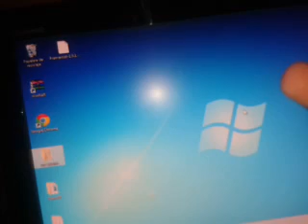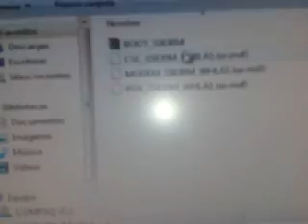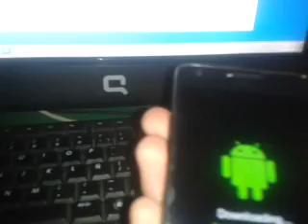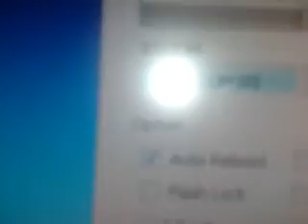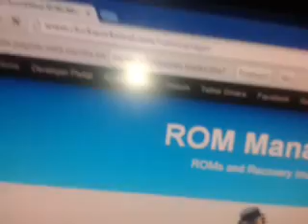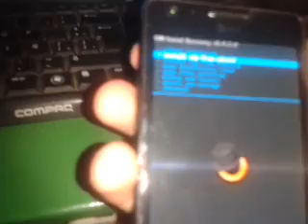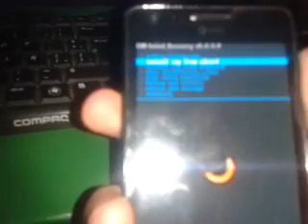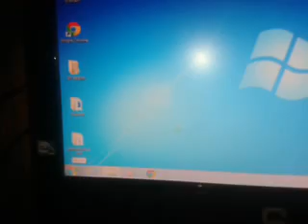SAMSUNG GALAXY S2 SGH I777 CLOCKWORKMOD CMW ROOTEAR FACIL Y CUSTOM ROM PACMAN 4.2.2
'''''''''''''''''''''''''''''''''abre esto '''''''''''''''''''''''''''''''''
hola
perdon por los problemas de calidad

 SUBIR VOLUMEN AL MAXIMO Y UTILISAR CON AUDIFONOS

en el video muestro como actualisar el galaxy s2 de at&t i777 a como actualizarlo por odin tienen q descargar todos los archivos q les dejo en la descripcion
primera parte
descargan odin y el archivo q pegan en el PDA del odin colocansu dispositivo en modo descarga o dowmload para ponerlo en este modo solo dejan su cel apagado y a lo q aparesca la imajen de carga mantienen pulsado vol abajo + vol ariba + boton blokeo a la bes  les aparese el mansagito ese y le dan vol ariba si no pueden pues  buscan en la play store un apk q los meta al modo descarga enfin
abren odin
colocan el archivo en el odin como mostre en el video
miran q esten palomeados los 2 cuadros q les mensione en el video
le dan a star y esperan
si depronto no les funciona solo descargen otro odin

PARTE 2
ya teniendo android  4.0 si quieren android 4.2.2 con jeily bean
descargen el archivo clockwordmod q les dejo mas abajo pegenlo a la raiz de la sd
descargen la rom pacman y las gapps o google apps paraa android 4.2.2 q les dejo mas abajo  apagan su celular y presionan vol ariba+vol abajo+boton blokeo les aparesera el recovery normal se ban a uplade zip ds cart  o algo asi y buscan el clockwordmod q descargaron lee dan yes y aparesera el clockwordmod q tenia yo en el video luego asen esto
wipe (o format)  data factory reset
wipe cache particion
instal zip from sd cart
choise zip from sd cart
buscan la rom pacman i777 q descargaron
buelben a darle chiose zip from sd cart
buscan el artchivo gapp q descargaron
se van a atras y le dan
reboot sistem now y listo esperan un poko maximo 5 min
les boy aa dejar tambien un archibo para q ROOTEEN SU GALAXY  se llama FRAMAROOT SOLO LA ABREN Y LE TOCAN EN LAS 3 OPSIONES Q TIENE SI UNA DE ELLAS LES SALE ERROR NO IMPORTA SOLO REINISIAN SU CEL Y YA TIENEN EL ROOT

 LES DEJO LOS ARCHIVOS

LAS GOOGLE APPS (LO Q SE INSTALA DESPUES DE LA ROM )

EN EL MOMENTO CAMBIE LA PACMAN Y COLOQ A MI GALAXY S2 DE AT&T I777 LA ROM DE GALAXY S4 ES ESPECTACULAR SI KIEREN Q LA SUBA SUSCRIBANSE Y DEJENME EN LOS COMENTARION SUS PREGUNTAS Y DISIEMDOME Q LA SUBA AAA ESTA ROM DE S4 TRAE ASTA LAS FUNCIONES DE MOVIMIIENTO DEL S4 GRASIAS SUSCRIBANSE PARA APOLLAR ESTOS TUTORIALES

IGNORA ESTO
COLOCAR CLOCKWORKMOD A GALAXY S2 I777
COLOCAR CWM Y ROOTEAR GALAXY S2 I777
COLOCAR ROM PERSONALISADA A GALAXY S2 I777
ASER ROOT SIN PROGRAMAS
ROOT FAACIL
ROM PACMAN PARA GALAXY S2
TRUCOS GALAXY S2
I777
ROOT
CWM
TENGO PROBLEMAS CON MI GALAXY S2 I777
LA MEJOR ROM PARA GALAXY S2 NO PUEDO COLOCAR CLOCKWORDMOD A MI ANDROID GALAXY S2 I777 SOLUCION
ROOM CON FUNSIONES DE MOVIMIENTO